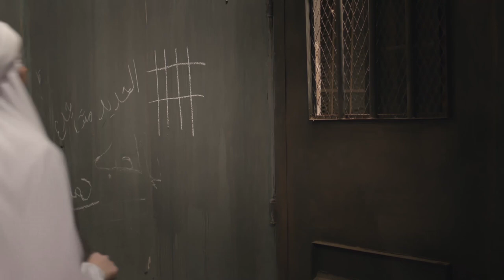رد فعل كريمة لما عرفت ان بنت محرم عايزه تخلص منها فى السجن ..!